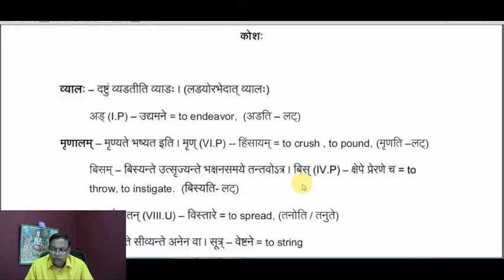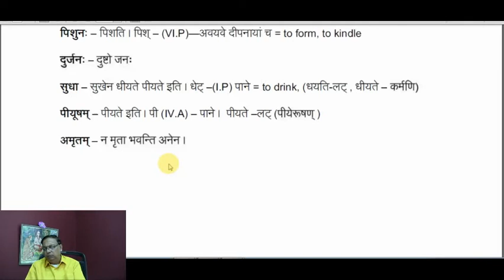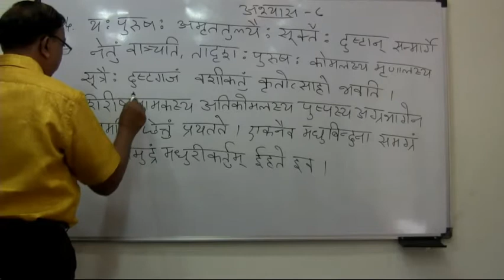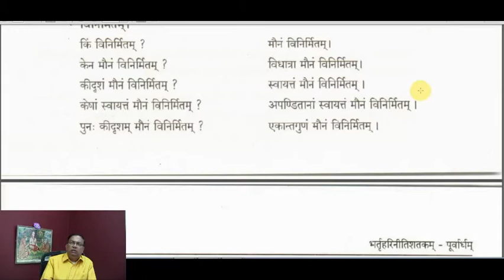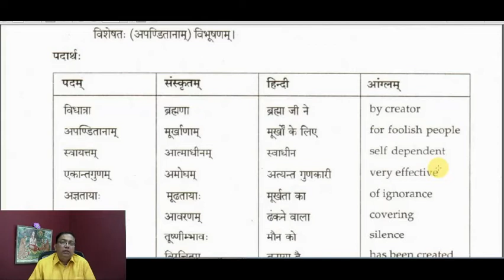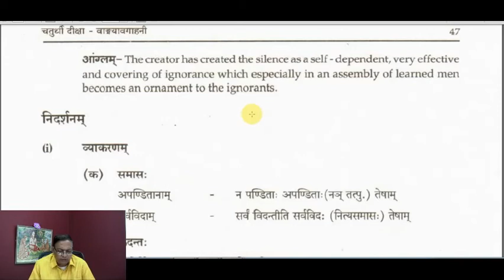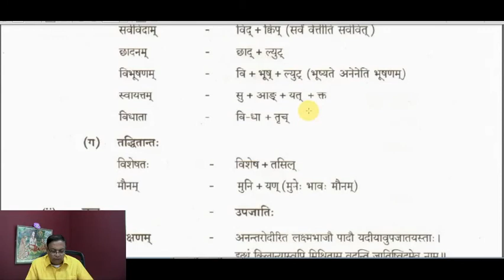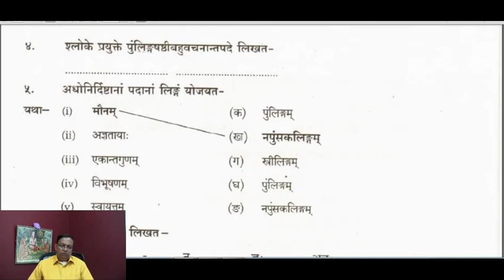Sanskrit Class 470 - by Dr. Narasing Rao